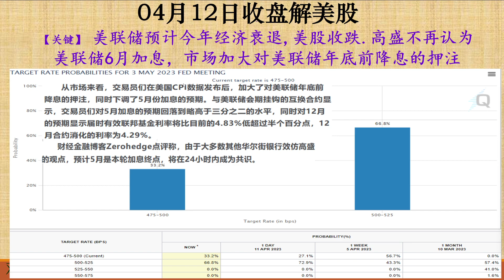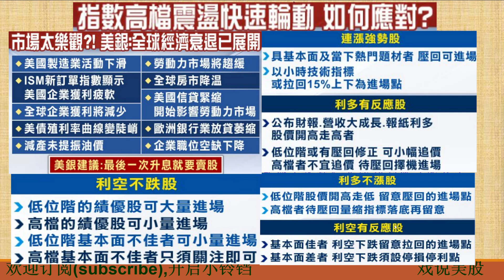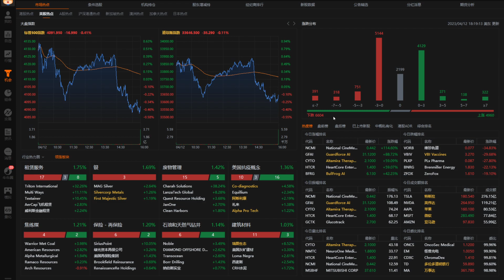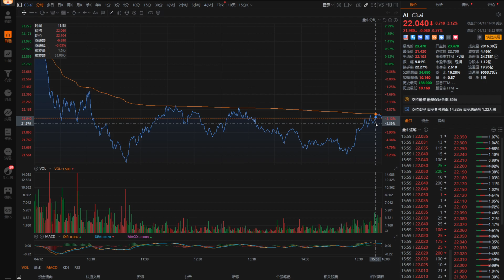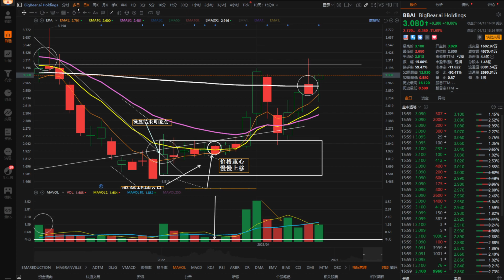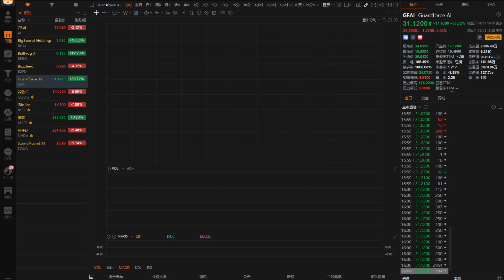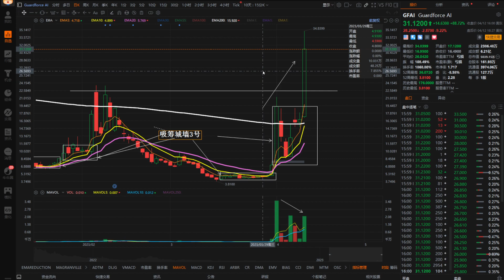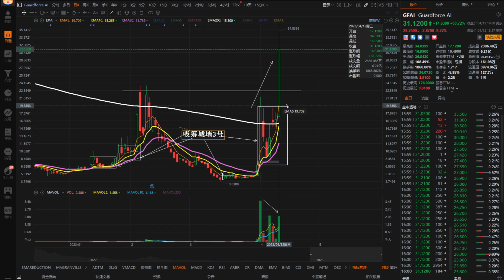戏说美股4月12号收盘: 美联储预计今年经济衰退,美股收跌.高盛不再认为美联储6月加息，市场加大对美联储年底前降息的押注.指数高位快速轮动，如何应对？用BBAI,AI，GFAI作为例子详细讲解